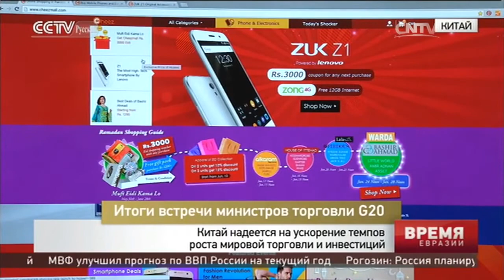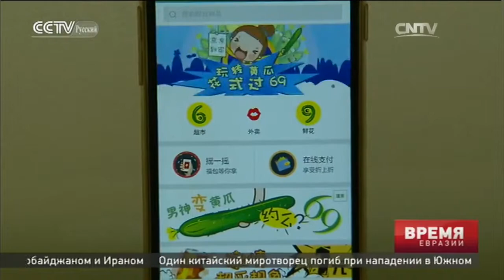Китай надеется на ускорение темпов роста мировой торговли и инвестиций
Итоги встречи министров торговли G20

Телеканал CCTV-русскийЦентральноготелевиденияКитая.
Это ежедневная новостная программа, в которой сочетаются новости, интервью, обзоры, комментарии, диалоги и многое другое. Содержание новостных выпусков касается преимущественно экономики, но также затрагивается сфера политики, общества, культуры и др. Вместе с этим, данная передача призвана помочь созданию сети для обмена новостями между СМИ стран-участников ШОС.